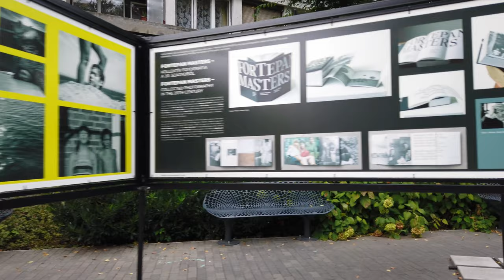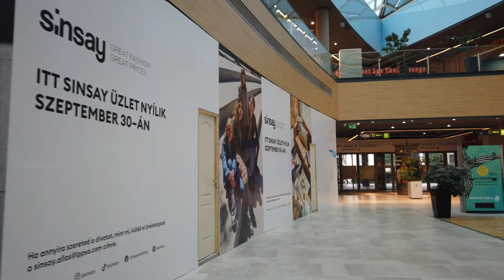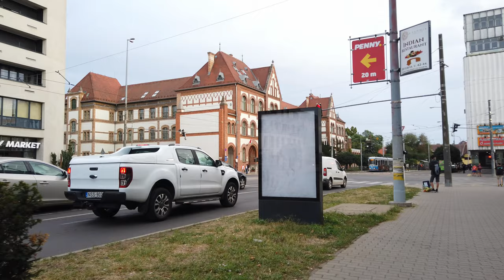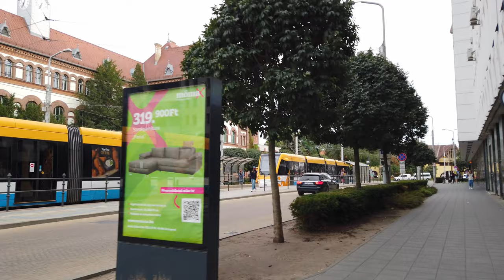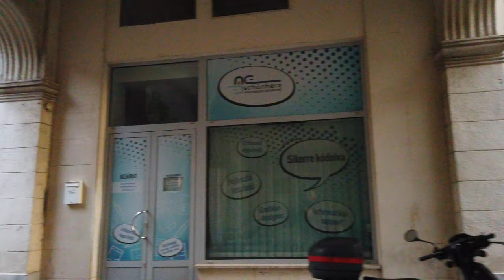DEBRECEN, Hungary 🇭🇺 - 4K 60fps (UHD)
We are in Debrecen, Hungary. As Hungary's second-largest city, Debrecen is an important cultural and economic center with a population of approximately 200,000 people. Debrecen is known for its historical and cultural attractions, though the distance from Budapest makes it less visited by tourists.

Debrecen is home to the world's first agricultural university, which was founded in 1818. It is also known for its spicy sausages, called "Debreceni kolbász," which are a popular local delicacy.

In terms of the city's history, Debrecen has played a significant role in Hungary's past. It was the site of the country's declaration of independence in 1849, and it also served as the temporary capital during WWII. However, it has faced some challenges in recent years, as it sometimes appears that the city has not kept up with the development seen in Hungary's capital Budapest. Still, it is a buzzing city with a cozy atmosphere.

We start our tour in the city center. There are several sights to see like the Great Reformed Church, a large Protestant church that is the symbol of the city. The church was built in the early 19th century and is a significant landmark. We continue to walk all around and get a good overview north and south of the city center before we end our one hour tour right where we started.